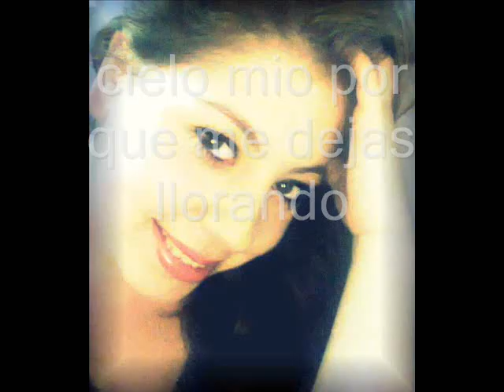te esperare MARY JOE